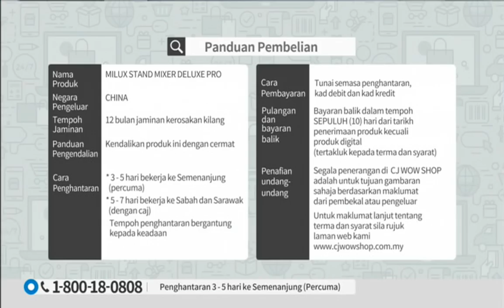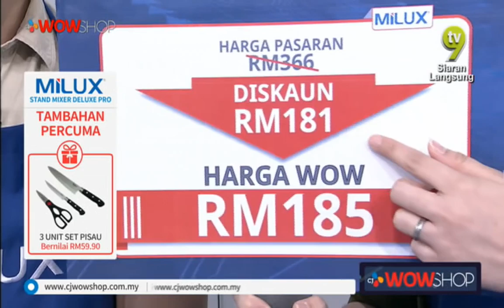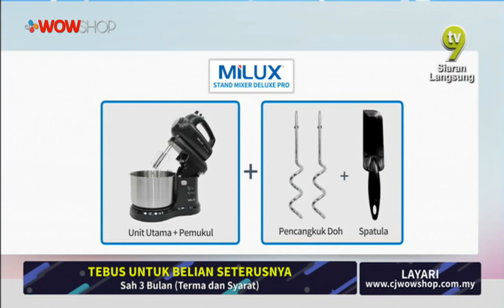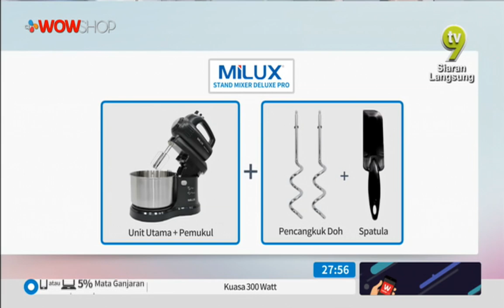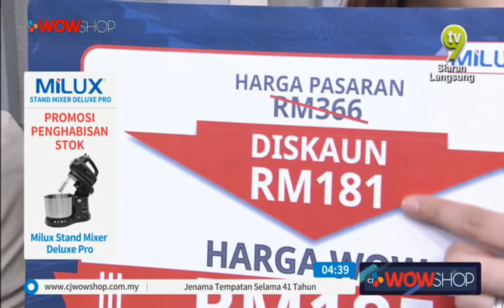LIVE / 10:00 / 26 Nov19 / TV9 / Milux Stand Mixer Pro / Brian & Diana / P2584